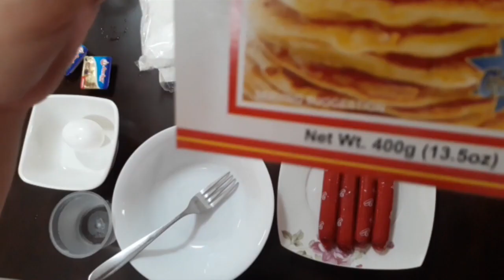How To Make Hotdog Waffle On Stick! Hotdog Waffle Easy Recipe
My simple and easy to follow hotdog waffle recipe using waffle mix. How to make it? Well, on this video I'm gonna teach you how to make hotdog waffle on stick. This is a hotdog waffle easy recipe tutorial. Watch and find out!